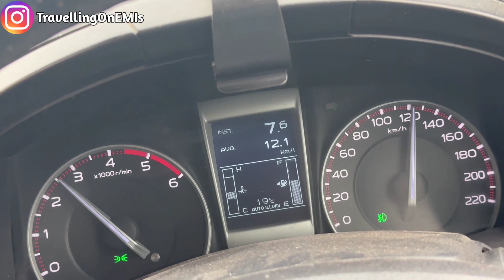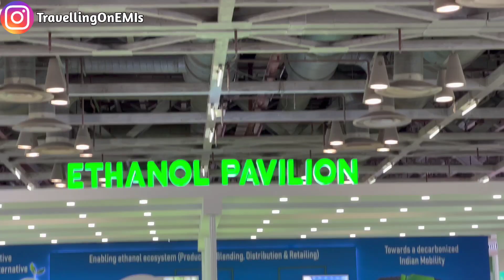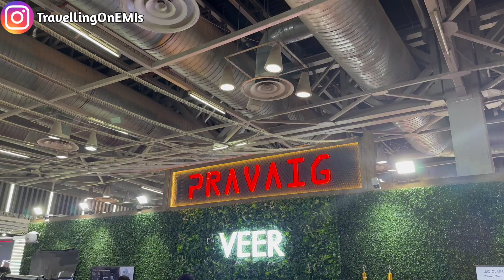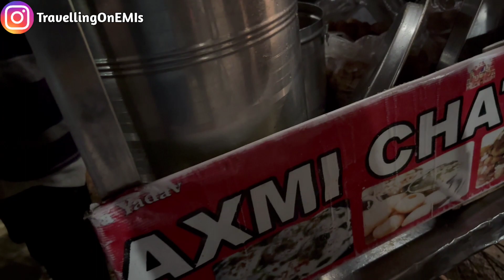Auto Expo 2023 की पूरी कहानी | Thanks Wasim bhai for Editing the vlog (details in description)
For getting you videos edited, you can contact Wasim Sheikh (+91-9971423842).

Thank you for staying connected on my this channel.

CAMERAS

Go Pro hero 10 black (Latest)

Go pro hero 8 black (Pocket friendly)

Vivo x60 pro phone (Pocket Friendly)

Vivo X70 Pro (I use and is available on flipkart)

GoPro dual battery charger for travel purpose

DRONE

DJI Mavic Mini (No Permission required)

DJI Air 2s (Permission required)